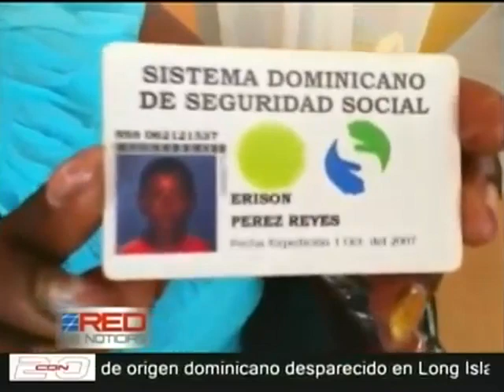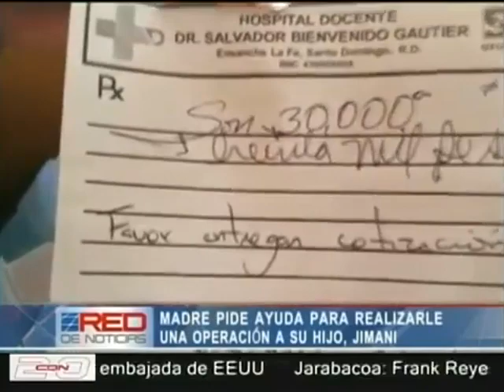Jimaní Madre pide ayuda para realizarle una operación a su hijo